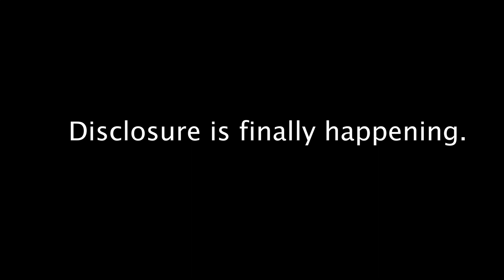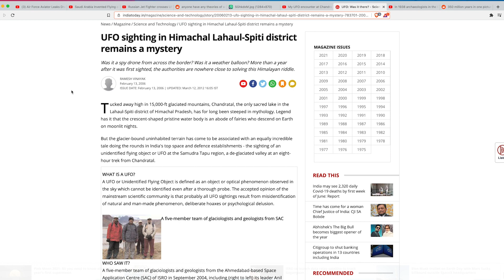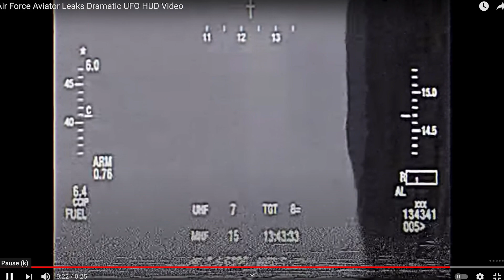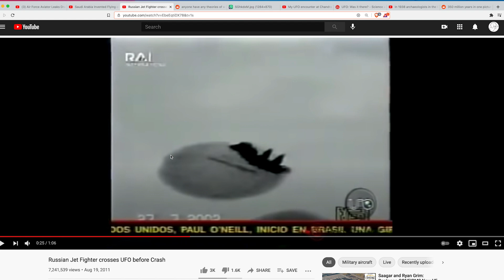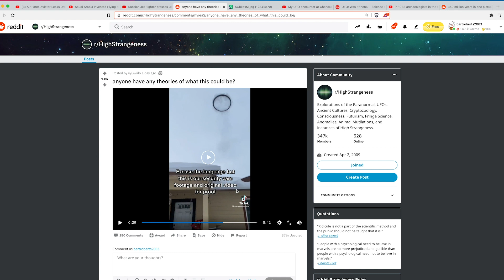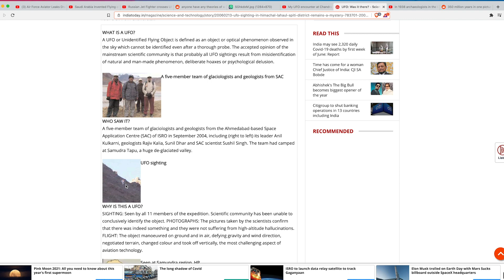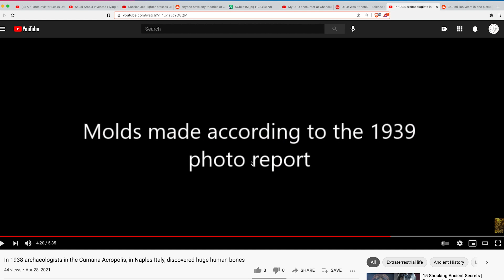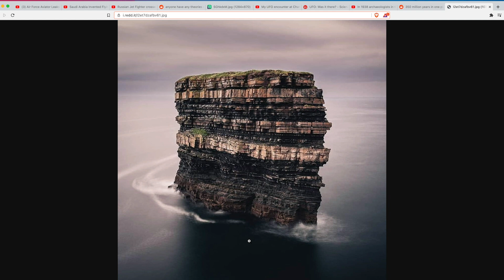Huge Triangle UFO - Strange Craft Seen - UFO Causes Jet Crash - Burning UFO Over Area 51 - Big Bones